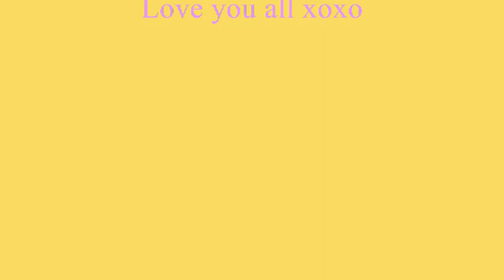Glitterific Chatter - Date night